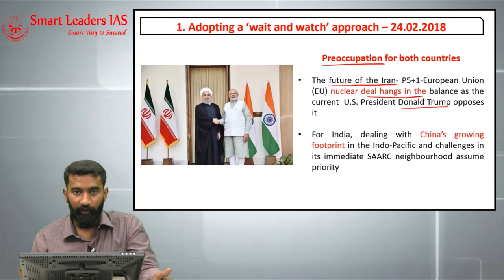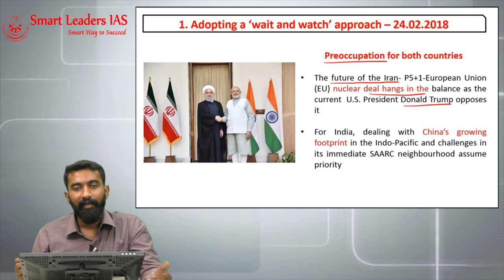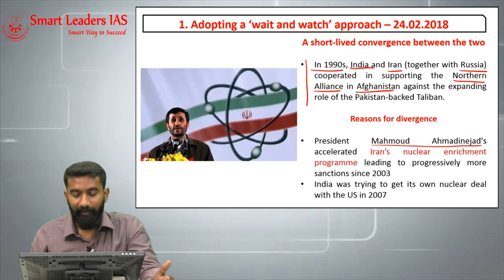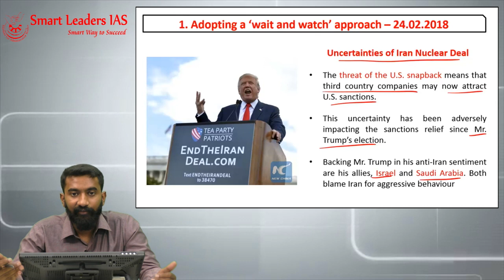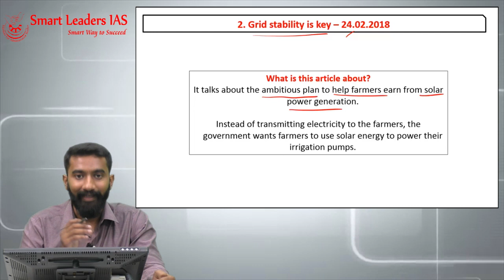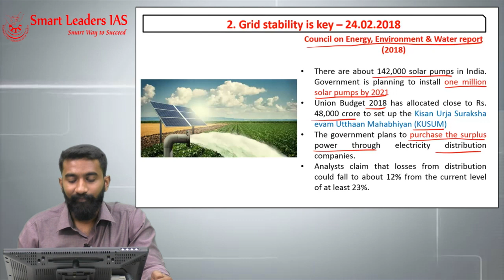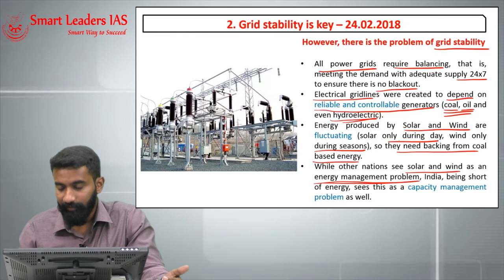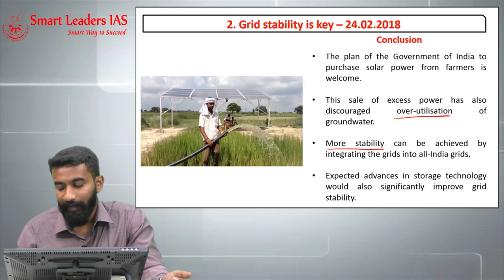24th February, 2018 | The Hindu | Editorial Discussions | Smart Leaders IAS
Presenter: Santhanam KLSM
Topic(s): Adopting a wait and watch approach,  Grid stability is key - The Hindu